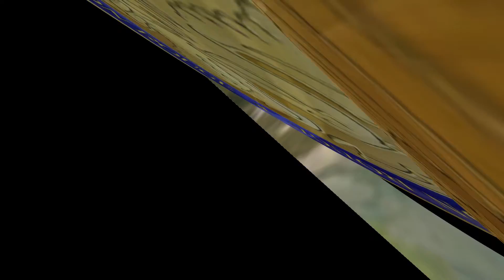Metro 21 Monitor Screens ID